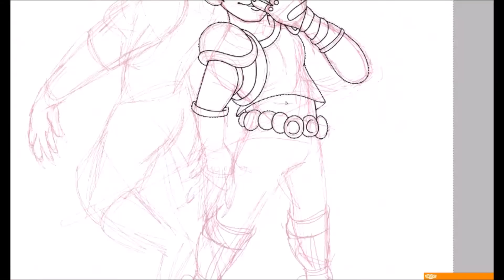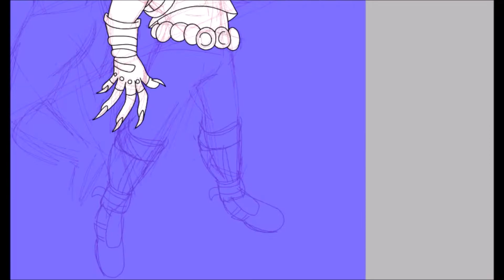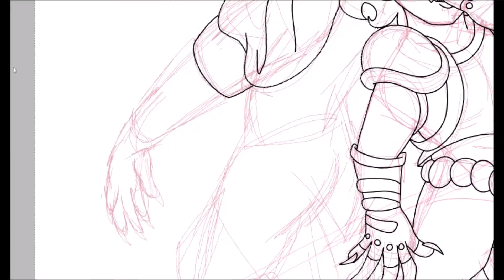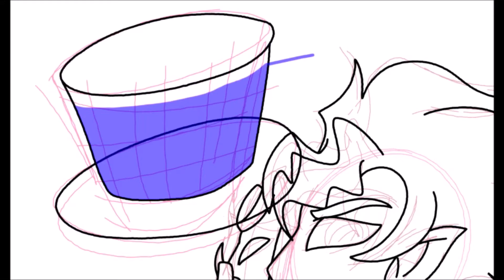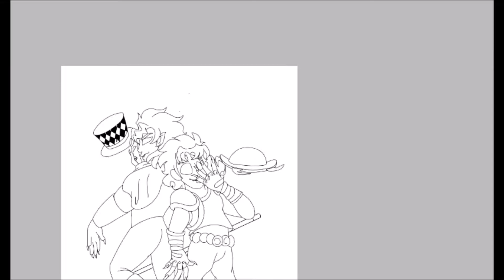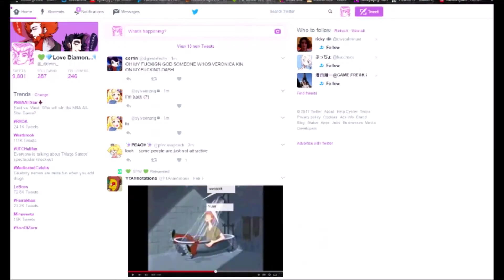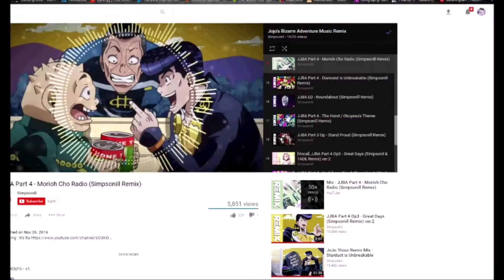JJBA Speedpaint: Phantom Blood Part 1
after realIZING IVE BEEN UPLOADING THE RIGHT FILE I WANNA DIE OMMMMGG SKFTRJMGKFD,ML
also i had to split this video into 2 parts because my dumbass decided to record for too long and i regret it badly anyway part 2 should be up by this week hopefully